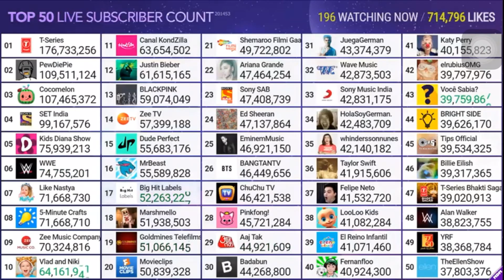Like Nastya pass 5-Minute Crafts